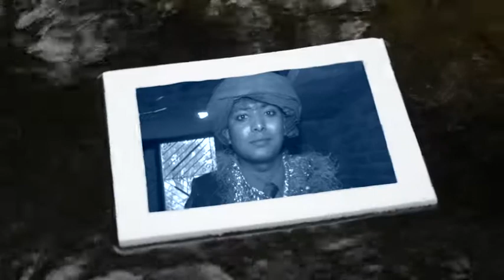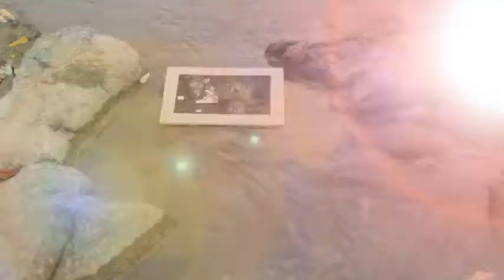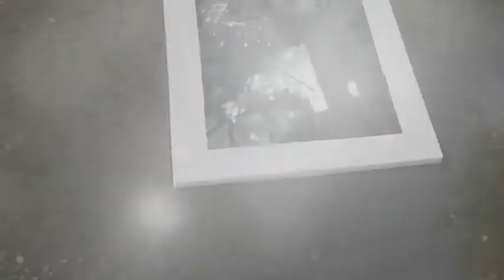ajay Tharu wedding